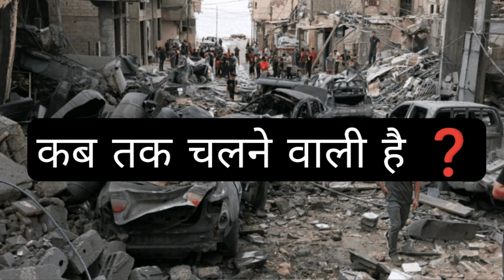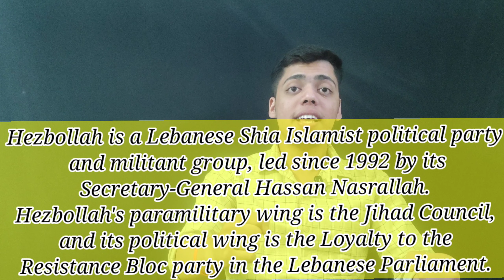Israel and US attacked explained in hindi | Isreal अब किसी को नहीं छोडेगा ..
Isreal vs Hamas war when will end? Explain by Shiva Pangeni

isreal pm war agins hamaz
isreal vs hamas
İsreal declare war today
isreal pm declare war
isreal attack news live
isreal attack news live hindi
isreal attack news live bbc
israel news
israel war
israel news hindi
isreal vs hamas
israel vs palestine
israel vs hamas today in hindi
israel vs palestine war
israel vs gaza war 2023
israel vs hamas today tamil
israel vs palestine war live
israel vs hamas today live
israel vs hamas today malayalam
İsrael vs gaza
isreal vs hamas war live stream
isreal vs hamas war latest update
israel vs hamas military power 2022
israel vs hamas rocket
israel vs hamas latest news
israel vs hamas hindi news
israel vs hamas military power 2023
israel vs hamas live
israel vs hamas news
israel vs hamas 2022

Thank you and god bless you always 🤗